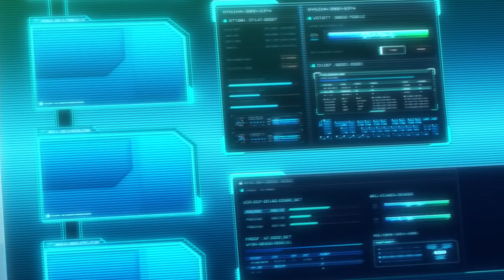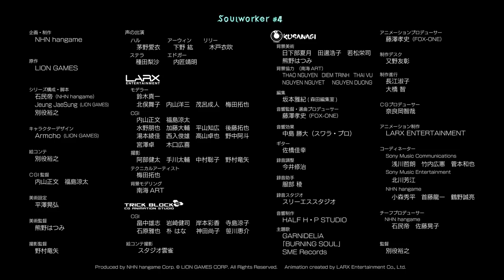Soul Worker Online 3D Anime Episode 4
Soul Worker  Anime Episode 4

Official 3D animation - Episode 4

Serial code availability period
March 18, 2016 (Friday) - 2016 December 31, 2008 until Saturday,

■ production
Planning and production: NHN hangame
Original: LION GAMES
Director: Hiroyuki Betsuyaku
Series structure and Screenplay: stone Mintei / Jeung JaeSung / Hiroyuki Betsuyaku
Character Design: Armcho
Animation producer: Takashi Fujisawa
Producer: stone Mintei
CGI Director: Masafumi Uchiyama / Ryota Fukushima
Art Director: Hatsumi Kumano
Director of Photography: Nomura Ryuya
Acoustic Director: Takashi Fujisawa
Music Production: HALF H · P STUDIO
Animation Production: LARX ENTERTAINMENT